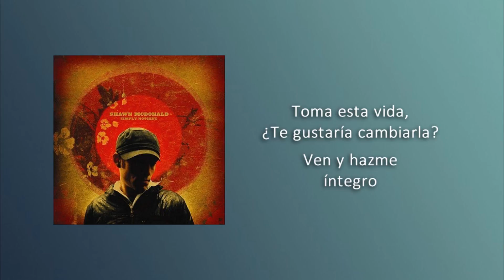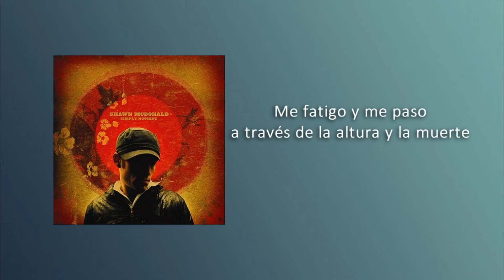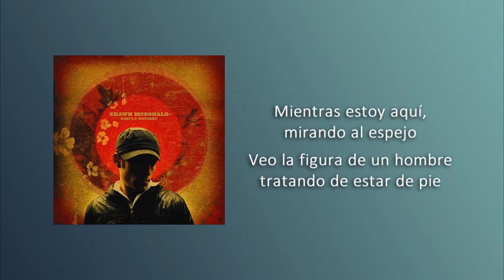Shawn McDonald - Take this life [Subtitulado Esp]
Interprete: Shawn McDonald
Cancion: Take this life
Año: 2004